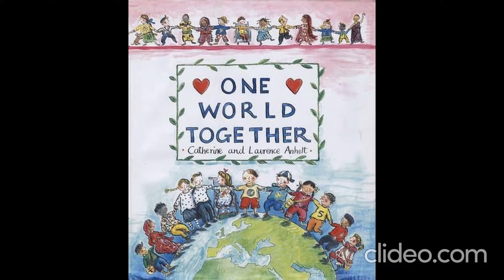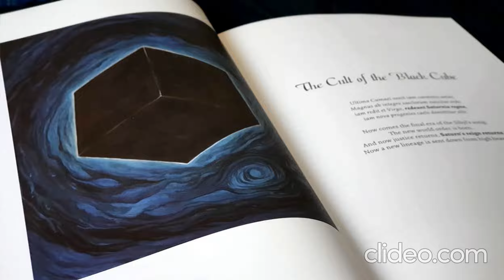ONE. Babylon / Baal Bee Lon / The hive